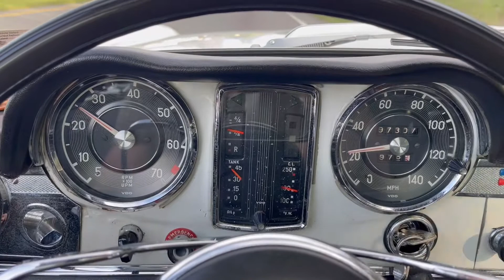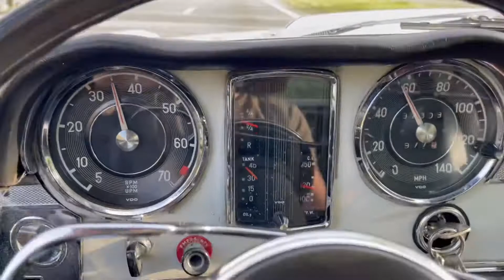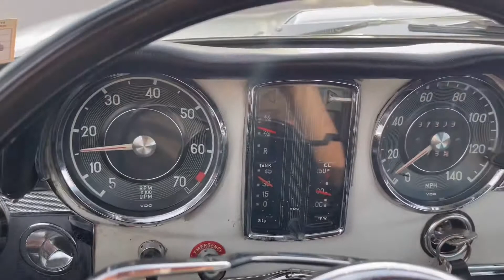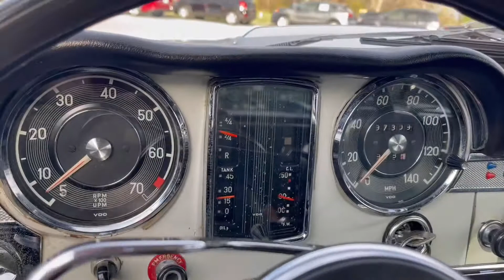1965 Mercedes-Benz 230SL Cold Start and Driving: The MB Market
Bid for your chance to own this 1965 Mercedes-Benz 230SL on TheMBmarket.com. The MB Market is the only online auction platform exclusively for Mercedes-Benz vehicles. Register to bid today